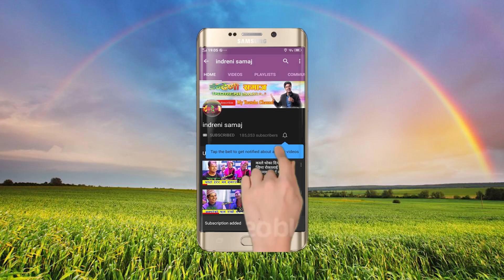हात काटेर सिंदुर लाइदिन्छु भन्दा पर्‍यो घम्साघम्सी दोहोरी, हौसला स्वरुप सेयर गरौं । ०७६.०५.१२ HD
All rights of this video is with Indreni Samaj